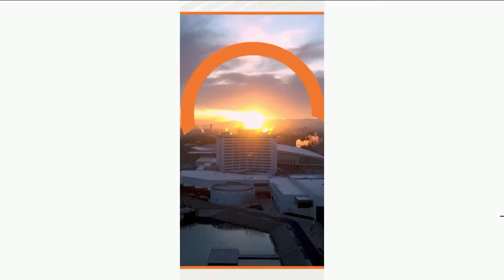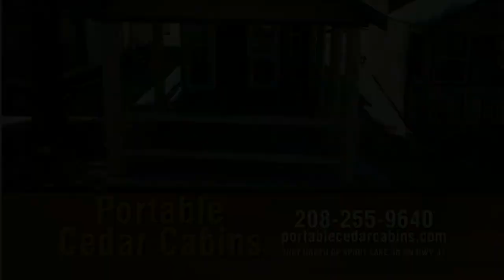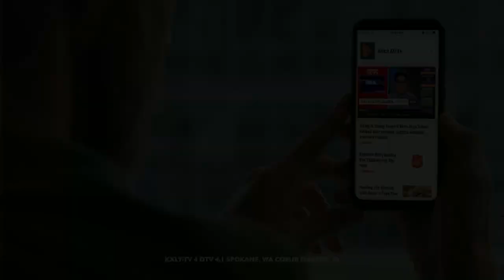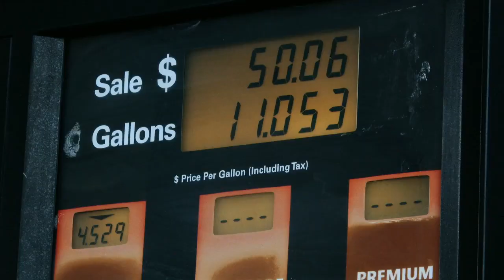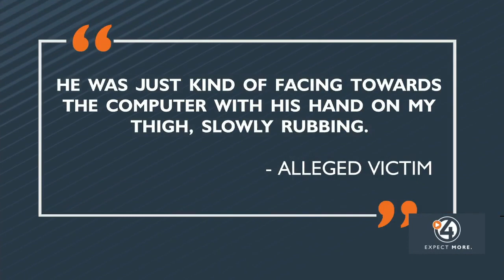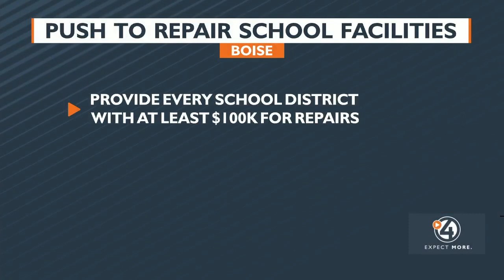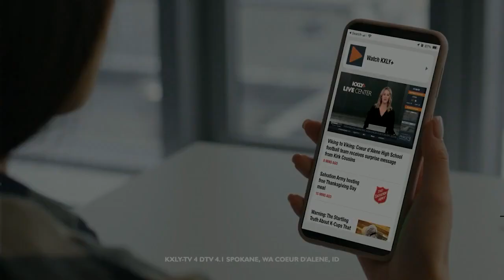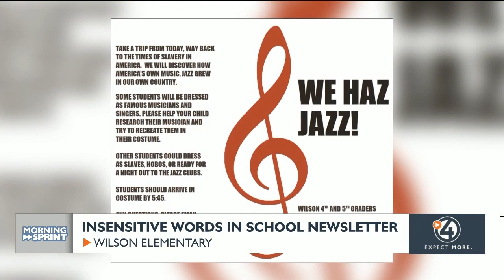WATCH: 4 News Now at 6 a.m. March 22, 2024